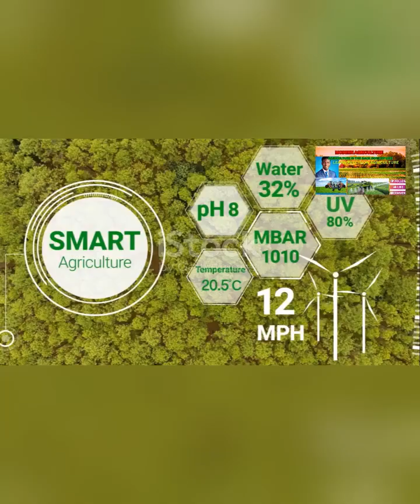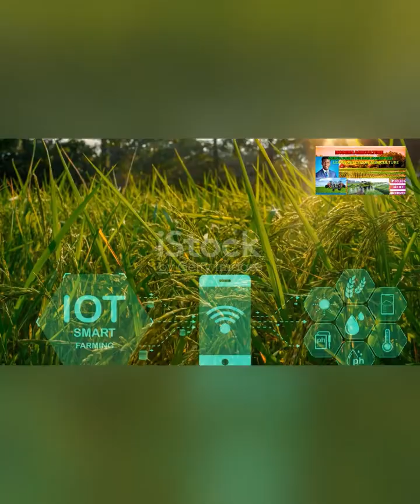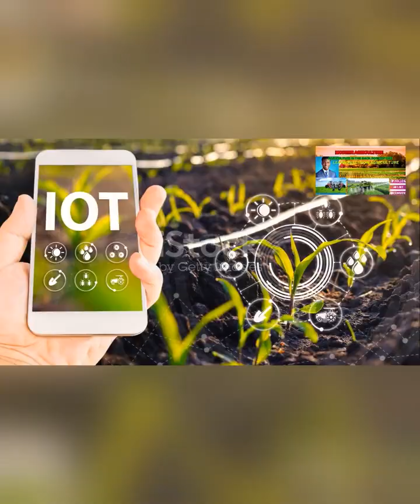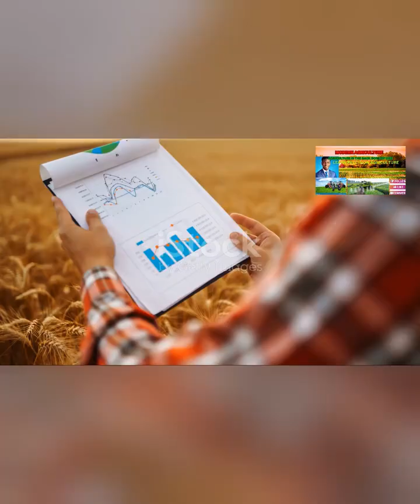AGRICULTURAL REVOLUTION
UNIVERSITY OF CAPECOAST,
                      SCHOOL OF AGRICULTURE
AGN108; PRINCIPLE OF SUSTAINABLE $ PRECISION AGRICULTURE.
REALISTIC VIDEOS ON ALL SLIDES